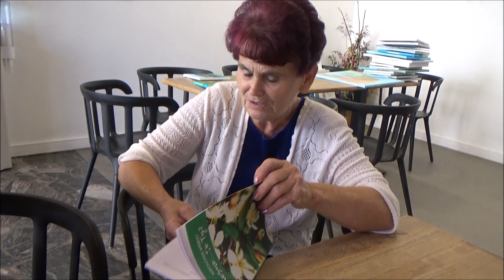WYWIAD Z POETKĄ REGINĄ SOBIK